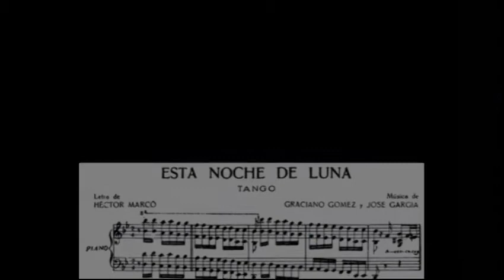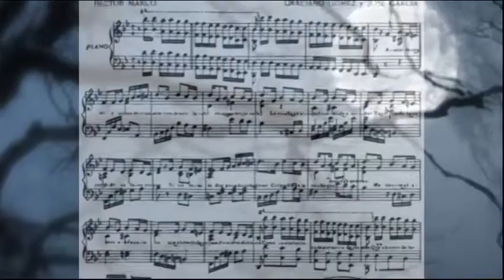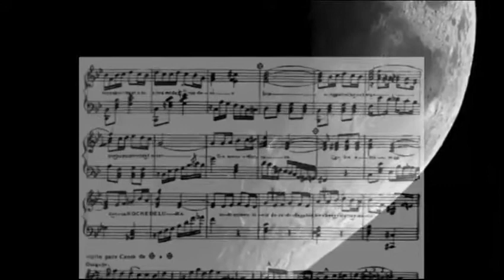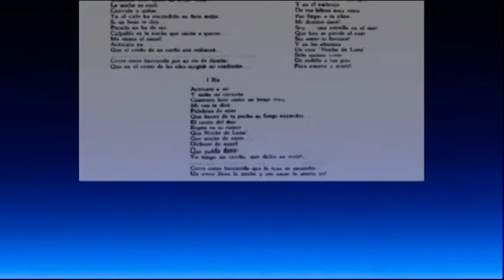Osvaldo Pugliese - Esta Noche de Luna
Un omaggio per il quarantennale dell'uomo sulla luna sulle note di Osvaldo Pugliese e la voce di Jorge Maciel in questa registrazione del 1956